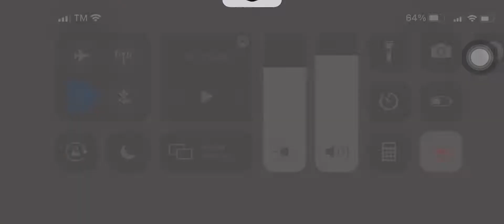How To Duplicate Things In Minecraft Creative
Stop Wasting Your Time Just Making A Copy Of A Item WATCH THIS VIDEO SO YOU WON’T BE WASTING YOUR TIME JUST COPYING ITEMS!